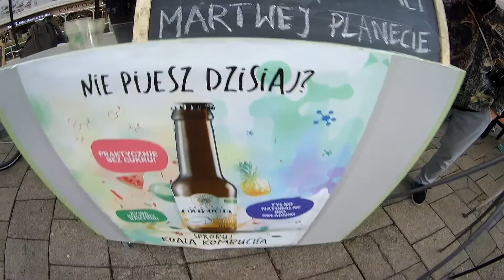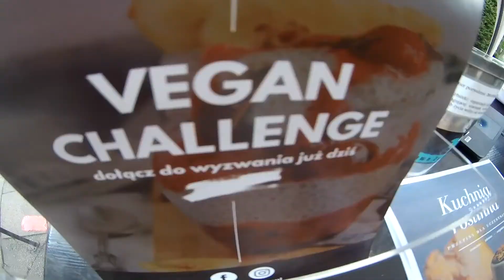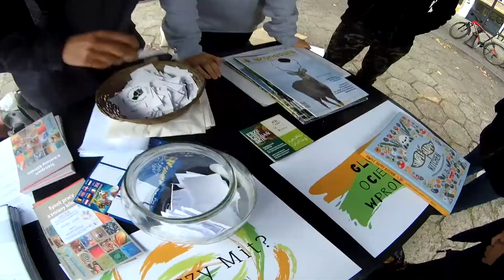Młodzieżowy strajk klimatyczny. Szczecin 2019.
Przyszedłem na szczeciński rynek aby z Rowerowym Szczecinem nakręcić kurs bezpiecznej jazdy. Ale spotkałem też zaangażowaną społecznie młodzież i postanowiłem to uwiecznić:)